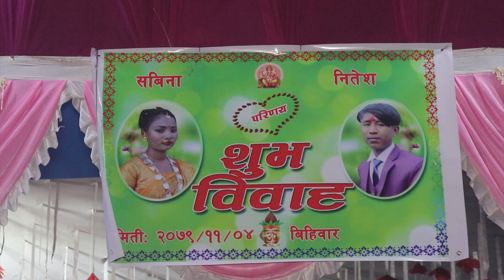Sabina weds Nitesh Wedding Highlight || Ramdhuni-9 Sitpur, Sunsari (Nepal) सविना परिणय नितेश, सुनसरी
Hello Friends,
My Name is Sanjay Kumar Chaudhary and Welcome to My ''HD STUDIO NEPAL'' Youtube Channel. Dear Friends In this My Channel You Can Watch My  Vlogs/Blogs and Wedding  Video .

HD STUDIO NEPAL
From - Ramdhuni, Sunsari ( Nepal ) # HD STUDIO NEPAL